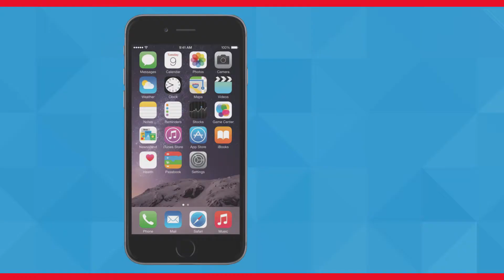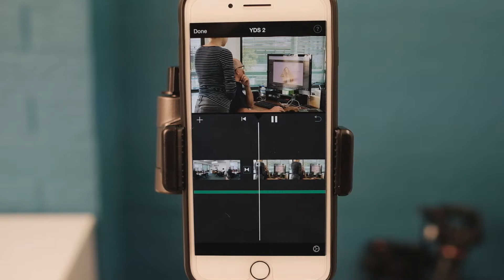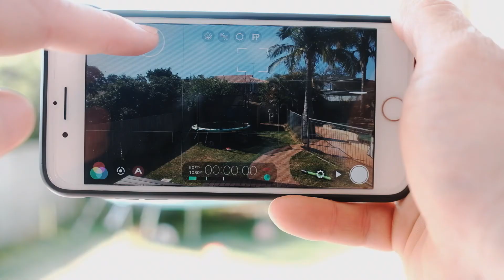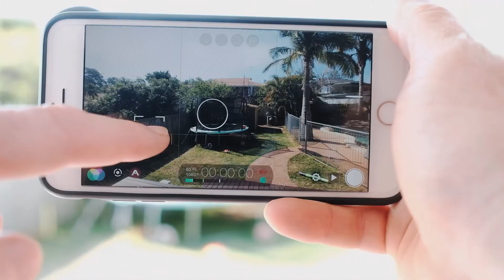Mobile Video Production for Business - Tips & Tricks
Video is by far the best way to tell your story and share your ideas online. Your mobile device is the perfect video tool because for the first time in history you can shoot, edit, broadcast and playback on the one device.  And in this video, I’m going to show you how to do that.